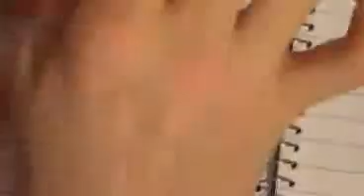am besten Ladybug Nail Tutorial Rezension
nagel gel , lackierte nägel , nägel mit köppen , american nails , fantastic nails , nails design , nageldesign shop